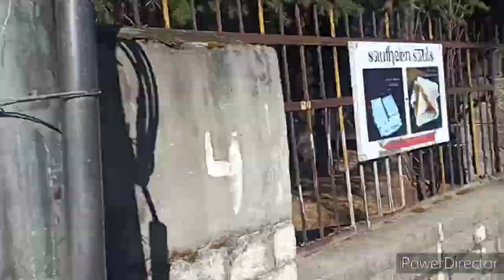kullu manali trip | manali hidimba temple | ब्युटी ऑफ मनाली | मनाली टूरिस प्लेस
Hello every 1 aaj ke video mein main aap sabhi ko Hidimba Temple Manali dikhaya hai Hi Tu kaisa raha Hamara Kullu Manali trip aur kaun kaun se Manali tourist place hai Jarur Dekhi
Kullu Manali tourist places
Kullu Manali trip
Kullu Manali vlog
Manali Hadimba temple
garhwali youtuber sm bahuguna
uttrakhandi vlogger
sm bahuguna
garhwali
garhwali video